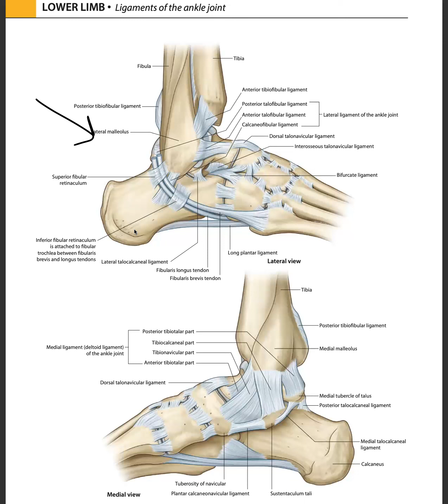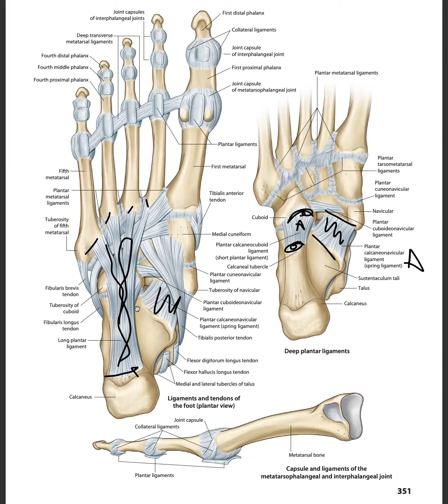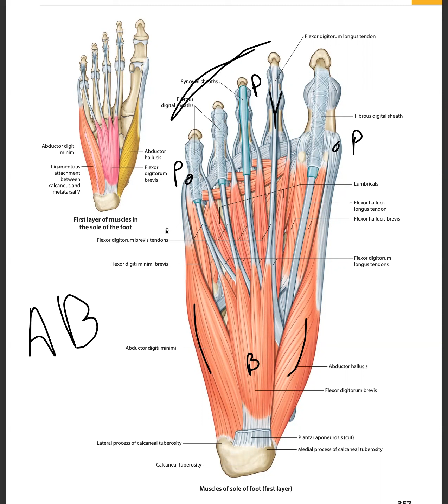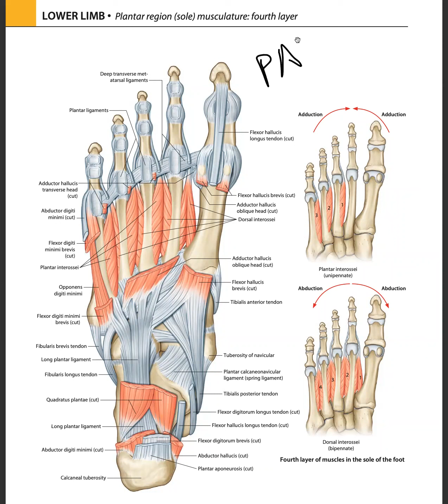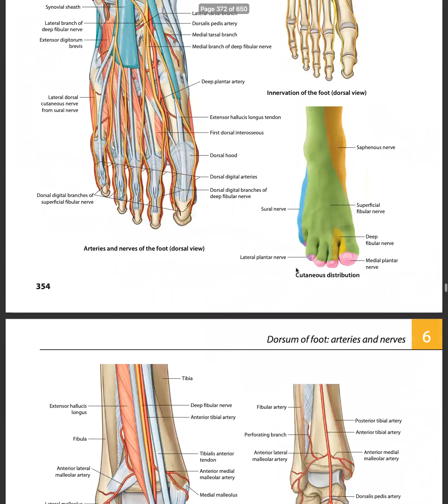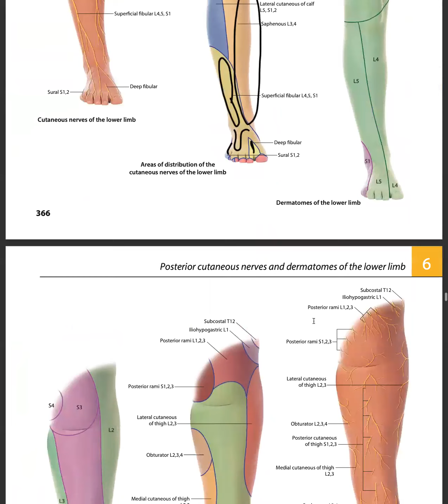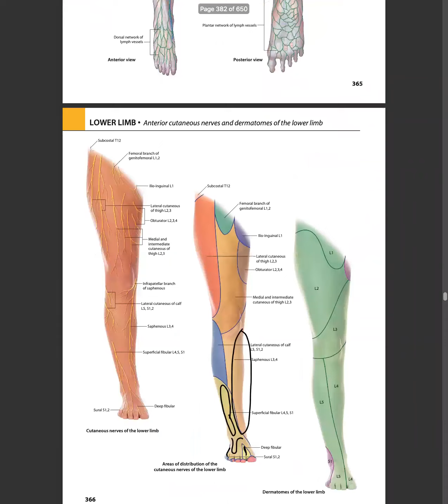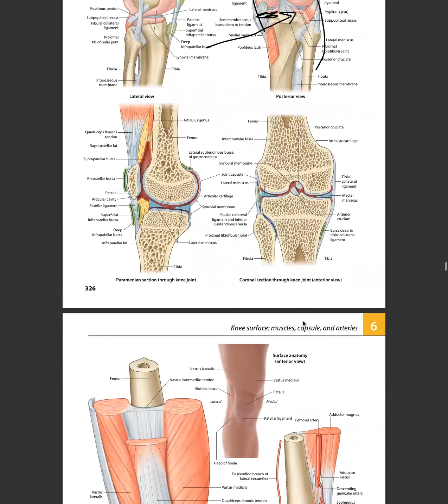Lec 05 Lower Limb Review Session DR SAAD